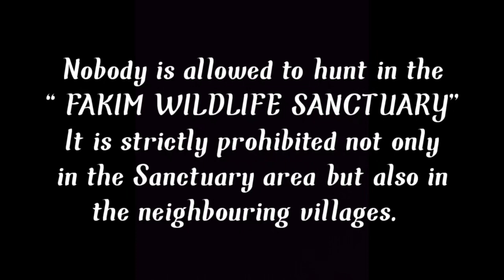FAKIM WILDLIFE SANCTUARY (NAGALAND) /Then and Now/ PART 2.